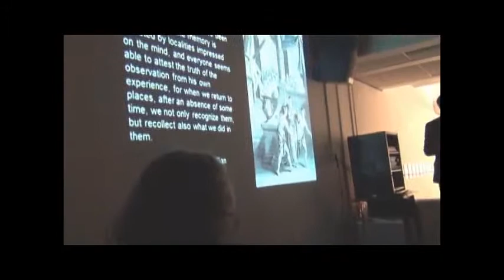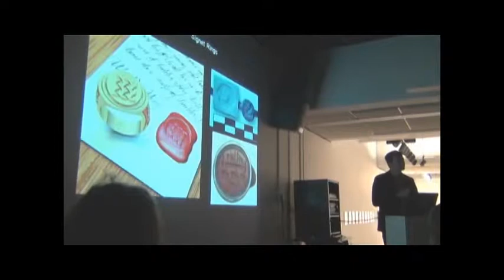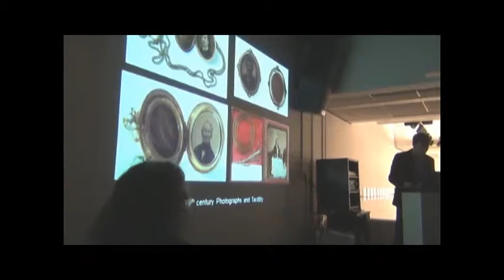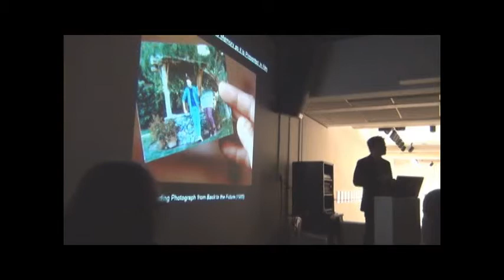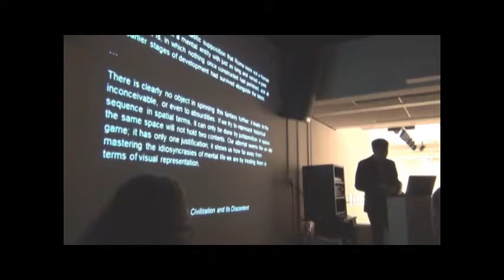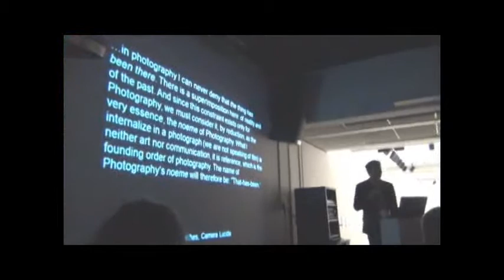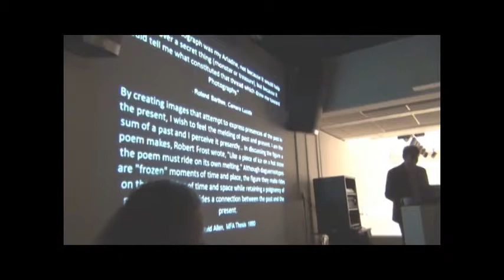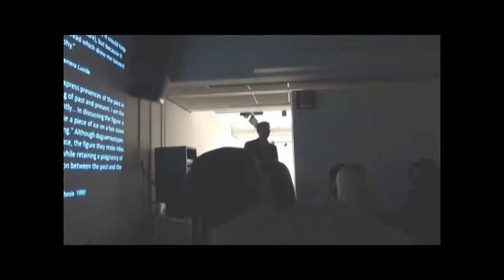Thomas Stubblefield: Thoughts on the Relationship of Photography and Memory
Dr. Thomas Stubblefield, Associate Professor, Department of Art History, College of Visual & Performing Arts, University of Massachusetts Dartmouth